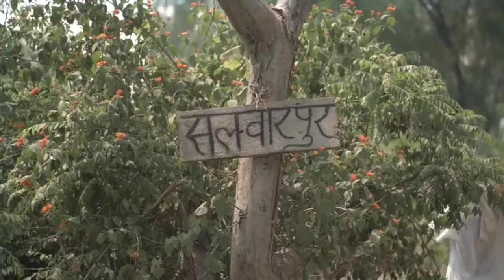1959 part 2 funny round 2 hell | ROUND 2 FUNN round 2 hell#round2hell#trending#